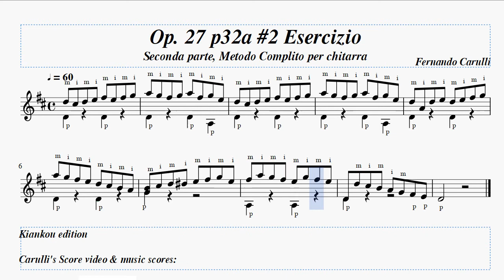Ferdinando Carulli Op. 27 page 32a Esercizio #2 Metodo Complito Score video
Title:  Op. 27 page 32a Esercizio #2 Seconda Parte, Metodo Complito per chitalla
Performer: MIDI
Genre: Solo etude Orange 10

クラシックギター練習中@kiankou_guitar